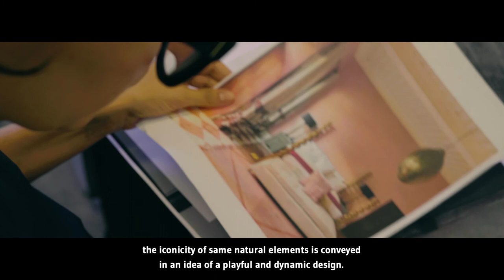The Circle of Harmony - Episode 7 - Paola Navone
The Apulian lifestyle comes from the link with our roots, a link with that harmony that we have always been committed to bringing to the world; the same harmony that Paola Navone, with her cosmopolitan touch, has managed to translate in an absolutely unique way.